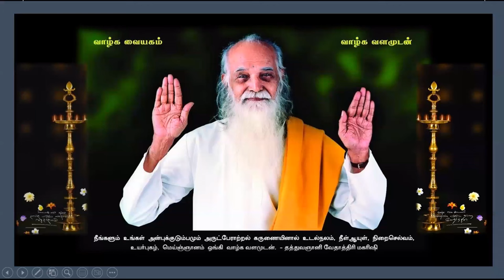வாழ்வியல் பாகம் 37 குடும்ப அமைதி | மு.நி.பேரா. வே.பழனிச்சாமி | SKY YOGA CENTRE CANADA | MAR 10 2024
குடும்ப அமைதி - 2